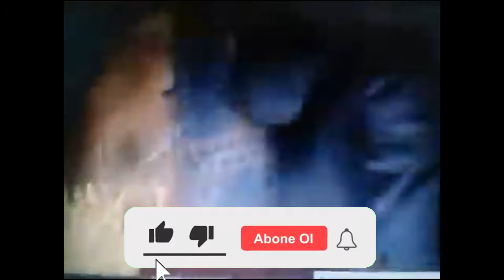Aşiq Cəbrayıl Gilançaylı - Arvadın Bazarlıq Siyahısı